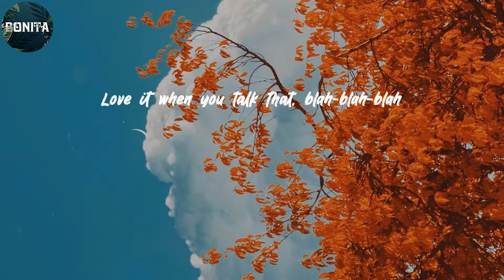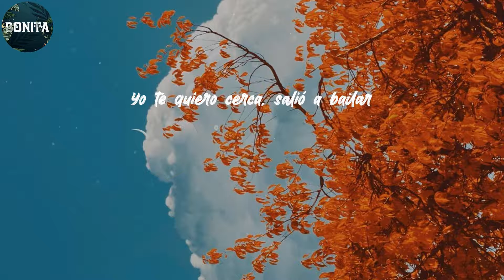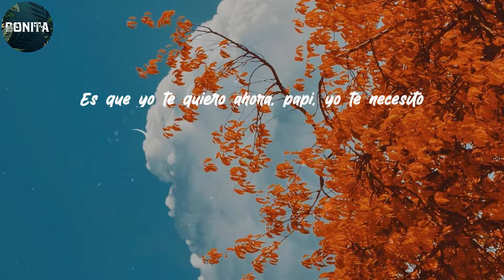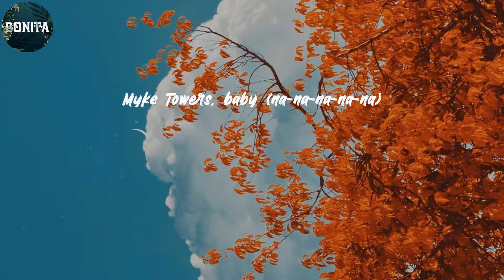(Lyrics) Myke Towers - Oh Na Na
𝐘 𝐥𝐨 𝐬𝐞𝐠𝐮𝐢𝐦𝐨𝐬 𝐛𝐚𝐢𝐥𝐚𝐧𝐝𝐨, 𝐬í

𝐎𝐡, 𝐧𝐚-𝐧𝐚-𝐧𝐚
𝐘𝐨 𝐭𝐞 𝐪𝐮𝐢𝐞𝐫𝐨 𝐩𝐚𝐫𝐚 𝐦í 𝐧𝐚' 𝐦á'
𝐓ú 𝐭𝐞 𝐯𝐞' 𝐡𝐞𝐫𝐦𝐨𝐬𝐚 𝐲 𝐚𝐝𝐞𝐦á'
𝐃𝐚𝐫𝐭𝐞 𝐦𝐮𝐜𝐡𝐚 𝐥𝐚𝐛𝐢𝐚 𝐞𝐬𝐭á 𝐝𝐞𝐦á'
𝐒𝐞 𝐬𝐢𝐞𝐧𝐭𝐞 𝐭𝐮 𝐩𝐫𝐞𝐬𝐞𝐧𝐜𝐢𝐚 𝐜𝐮𝐚𝐧𝐝𝐨 𝐥𝐥𝐞𝐠𝐚'
𝐌𝐮𝐜𝐡𝐨 𝐦á𝐬 𝐭𝐮 𝐚𝐮𝐬𝐞𝐧𝐜𝐢𝐚 𝐬𝐢 𝐭𝐞 𝐯𝐚'
𝐏𝐨𝐫 𝐞𝐬𝐚 𝐫𝐚𝐳ó𝐧 𝐲𝐨 𝐬𝐢𝐧 𝐩𝐞𝐧𝐬𝐚𝐫𝐥𝐨
𝐌𝐢 𝐜𝐨𝐫𝐚𝐳ó𝐧 𝐭𝐞 𝐯𝐨𝐲 𝐚 𝐞𝐧𝐭𝐫𝐞𝐠𝐚𝐫-𝐚𝐫-𝐚𝐫
𝐎𝐡, 𝐧𝐚-𝐧𝐚-𝐧𝐚
𝐅𝐞𝐞𝐥𝐢𝐧' 𝐤𝐢𝐧𝐝𝐚 𝐦𝐢𝐠𝐡𝐭𝐲, 𝐲𝐚-𝐲𝐚-𝐲𝐚
𝐆𝐨 𝐚𝐡𝐞𝐚𝐝 𝐚𝐧𝐝 𝐛𝐢𝐭𝐞 𝐦𝐞, 𝐫𝐚𝐡-𝐫𝐚𝐡-𝐫𝐚𝐡
𝐑𝐮𝐦 𝐚𝐧𝐝 𝐜𝐨𝐥𝐚 𝐭𝐨 𝐭𝐚𝐤𝐞 𝐲𝐨𝐮 𝐨𝐯𝐞𝐫, 𝐧𝐚-𝐧𝐚-𝐧𝐚
𝐓𝐞𝐥𝐥 𝐦𝐞 𝐭𝐡𝐚𝐭 𝐲𝐨𝐮 𝐰𝐚𝐧𝐭 𝐭𝐡𝐢𝐬, 𝐥𝐚-𝐥𝐚-𝐥𝐚
𝐋𝐨𝐯𝐞 𝐢𝐭 𝐰𝐡𝐞𝐧 𝐲𝐨𝐮 𝐭𝐚𝐥𝐤 𝐭𝐡𝐚𝐭, 𝐛𝐥𝐚𝐡-𝐛𝐥𝐚𝐡-𝐛𝐥𝐚𝐡
𝐓𝐢𝐦𝐞 𝐢𝐬 𝐭𝐢𝐜𝐤𝐢𝐧', 𝐈'𝐦 𝐰𝐚𝐢𝐭𝐢𝐧'
𝐋𝐢𝐤𝐞 "𝐎𝐡, 𝐧𝐚-𝐧𝐚-𝐧𝐚-𝐧𝐚-𝐧𝐚
𝐍𝐚-𝐧𝐚-𝐧𝐚-𝐧𝐚-𝐧𝐚"
𝐒𝐚𝐲 "𝐎𝐡, 𝐧𝐚-𝐧𝐚-𝐧𝐚-𝐧𝐚-𝐧𝐚
𝐍𝐚-𝐧𝐚-𝐧𝐚-𝐧𝐚-𝐧𝐚"
𝐒𝐚𝐲 "𝐎𝐡, 𝐧𝐚-𝐧𝐚-𝐧𝐚-𝐧𝐚-𝐧𝐚"
𝐘 𝐭ú 𝐦𝐞 𝐬𝐢𝐠𝐮𝐞𝐬 𝐠𝐮𝐬𝐭𝐚𝐧𝐝𝐨
𝐕𝐨𝐲 𝐩𝐨𝐫 𝐥𝐚 𝟏-𝟒-𝟏
𝐒𝐚𝐛𝐞𝐬 𝐪𝐮𝐞 𝐬𝐢 𝐞𝐬 𝐩𝐨𝐫 𝐭𝐢 𝐦𝐞 𝐦𝐮𝐝𝐨
𝐌𝐞 𝐝𝐚 𝐜𝐨𝐧 𝐦𝐞𝐧𝐜𝐢𝐨𝐧𝐚𝐫 𝐭𝐮 𝐧𝐨𝐦𝐛𝐫𝐞
𝐓𝐞 𝐩𝐢𝐞𝐧𝐬𝐨 𝐜𝐚𝐝𝐚 𝐯𝐞𝐳 𝐪𝐮𝐞 𝐟𝐮𝐦𝐨
𝐘𝐨 𝐧𝐨 𝐦𝐞 𝐨𝐥𝐯𝐢𝐝𝐨 𝐝𝐞 𝐭𝐮 𝐩𝐞𝐥𝐨
𝐍𝐢 𝐝𝐞 𝐭𝐮 𝐩𝐢𝐞𝐥 𝐜𝐮𝐚𝐧𝐝𝐨 𝐥𝐚 𝐚𝐫𝐮ñ𝐨
𝐋𝐨 𝐡𝐚𝐜í𝐚𝐦𝐨' 𝐡𝐚𝐬𝐭𝐚 𝐞𝐧 𝐞𝐥 𝐜𝐚𝐫𝐫𝐨
𝐄𝐬𝐜𝐮𝐜𝐡𝐚𝐧𝐝𝐨 𝐚 𝐏𝐚𝐮𝐥𝐢𝐧𝐚 𝐑𝐮𝐛𝐢𝐨
𝐎𝐡, 𝐧𝐚-𝐧𝐚-𝐧𝐚
𝐘𝐨 𝐭𝐞 𝐪𝐮𝐢𝐞𝐫𝐨 𝐜𝐞𝐫𝐜𝐚, 𝐬𝐚𝐥𝐢ó 𝐚 𝐛𝐚𝐢𝐥𝐚𝐫
𝐋𝐞 𝐡𝐢𝐜𝐢𝐞𝐫𝐨𝐧 𝐥𝐚 𝐨𝐟𝐞𝐫𝐭𝐚
𝐍𝐨 𝐥𝐚 𝐝𝐢𝐬𝐭𝐫𝐚𝐢𝐠𝐚𝐧, 𝐬𝐢 𝐞𝐬𝐭á 𝐝𝐞 𝐟𝐢𝐞𝐬𝐭𝐚
𝐄𝐥𝐥𝐚 𝐞𝐧 𝐥𝐚 𝐩𝐢𝐬𝐭𝐚 𝐬𝐞 𝐦𝐚𝐧𝐢𝐟𝐢𝐞𝐬𝐭𝐚
𝐒𝐢 𝐭ú 𝐲𝐚 𝐬𝐚𝐛𝐞𝐬 𝐜ó𝐦𝐨 𝐦𝐞 𝐩𝐨𝐧𝐠𝐨
𝐂𝐮𝐚𝐧𝐝𝐨 𝐭𝐞 𝐯𝐞𝐨, ¿𝐩𝐚' 𝐪𝐮é 𝐦𝐞 𝐭𝐢𝐞𝐧𝐭𝐚𝐬?
𝐄𝐥𝐥𝐚 𝐦𝐨𝐭𝐢𝐯𝐚 𝐬𝐞𝐠𝐮𝐢𝐫 𝐣𝐨𝐬𝐞𝐚𝐧𝐝𝐨
𝐐𝐮𝐢𝐞𝐫𝐨 𝐬𝐞𝐫 𝐦𝐢𝐥𝐥𝐨 𝐚𝐧𝐭𝐞' 𝐝𝐞 𝐥𝐨𝐬 𝐭𝐫𝐞𝐢𝐧𝐭𝐚 (𝐭𝐫𝐞𝐢𝐧𝐭𝐚)
𝐋𝐢𝐤𝐞 "𝐎𝐡, 𝐧𝐚-𝐧𝐚-𝐧𝐚-𝐧𝐚-𝐧𝐚
𝐍𝐚-𝐧𝐚-𝐧𝐚-𝐧𝐚-𝐧𝐚"
𝐒𝐚𝐲 "𝐎𝐡, 𝐧𝐚-𝐧𝐚-𝐧𝐚-𝐧𝐚-𝐧𝐚
𝐍𝐚-𝐧𝐚-𝐧𝐚-𝐧𝐚-𝐧𝐚"
𝐒𝐚𝐲 "𝐎𝐡, 𝐧𝐚-𝐧𝐚-𝐧𝐚-𝐧𝐚-𝐧𝐚"
𝐘 𝐭ú 𝐦𝐞 𝐬𝐢𝐠𝐮𝐞𝐬 𝐠𝐮𝐬𝐭𝐚𝐧𝐝𝐨, 𝐬í
𝐐𝐮𝐢𝐞𝐫𝐨 𝐥𝐨 𝐪𝐮𝐞 𝐪𝐮𝐢𝐞𝐫𝐞' 𝐲 𝐭ú 𝐪𝐮𝐢𝐞𝐫𝐞' 𝐥𝐨 𝐪𝐮𝐞 𝐪𝐮𝐢𝐞𝐫𝐨
𝐄𝐬 𝐪𝐮𝐞 𝐲𝐨 𝐭𝐞 𝐪𝐮𝐢𝐞𝐫𝐨 𝐚𝐡𝐨𝐫𝐚, 𝐩𝐚𝐩𝐢, 𝐲𝐨 𝐭𝐞 𝐧𝐞𝐜𝐞𝐬𝐢𝐭𝐨
𝐐𝐮é𝐝𝐚𝐭𝐞 𝐜𝐞𝐫𝐪𝐮𝐢𝐭𝐚 𝐜𝐨𝐦𝐨 𝐞𝐧𝐞𝐫𝐨 𝐝𝐞 𝐟𝐞𝐛𝐫𝐞𝐫𝐨
𝐘𝐨 𝐭𝐞 𝐪𝐮𝐢𝐞𝐫𝐨 𝐩𝐞𝐠𝐚𝐝𝐢𝐭𝐨, 𝐝𝐚𝐥𝐞 𝐛é𝐬𝐚𝐦𝐞 𝐛𝐨𝐧𝐢𝐭𝐨
𝐘 𝐥𝐨 𝐬𝐞𝐠𝐮𝐢𝐦𝐨𝐬 𝐛𝐚𝐢𝐥𝐚𝐧𝐝𝐨, 𝐬í (𝐚𝐣á)
(𝐘 𝐥𝐨 𝐬𝐞𝐠𝐮𝐢𝐦𝐨𝐬 𝐛𝐚𝐢𝐥𝐚𝐧𝐝𝐨)
𝐋𝐚 𝐦ú𝐬𝐢𝐜𝐚 𝐞' 𝐮𝐧 𝐥𝐞𝐧𝐠𝐮𝐚𝐣𝐞 𝐮𝐧𝐢𝐯𝐞𝐫𝐬𝐚𝐥
𝐔𝐬𝐚𝐧𝐝𝐨 𝐥𝐚 𝐥𝐞𝐧𝐠𝐮𝐚 𝐭𝐞 𝐪𝐮𝐢𝐞𝐫𝐨 𝐛𝐞𝐬𝐚𝐫
𝐃𝐞 𝐜𝐞𝐫𝐨 𝐜𝐨𝐧𝐭𝐢𝐠𝐨 𝐪𝐮𝐢𝐞𝐫𝐨 𝐜𝐨𝐦𝐞𝐧𝐳𝐚𝐫
𝐂𝐨𝐧𝐭𝐢𝐠𝐨 𝐦𝐞 𝐯𝐨𝐲 𝐝𝐞 𝐯𝐚𝐜𝐚𝐜𝐢𝐨𝐧𝐞𝐬 𝐦𝐞𝐧𝐬𝐮𝐚𝐥
𝐑𝐞𝐜𝐮𝐞𝐫𝐝𝐨 𝐥𝐚 𝐯𝐞𝐳 𝐪𝐮𝐞 𝐭𝐞 𝐜𝐨𝐧𝐨𝐜í
𝐅𝐮𝐞 𝐞𝐧 𝐮𝐧 𝐯𝐞𝐫𝐚𝐧𝐨 𝐞𝐧 𝐍𝐮𝐞𝐯𝐚 𝐘𝐨𝐫𝐤
𝐃𝐮𝐝𝐨 𝐦𝐮𝐜𝐡𝐨 𝐪𝐮𝐞 𝐞𝐧 𝐞𝐬𝐭𝐞 𝐦𝐮𝐧𝐝𝐨
𝐄𝐧𝐜𝐮𝐞𝐧𝐭𝐫𝐞𝐬 𝐚 𝐨𝐭𝐫𝐨 𝐜𝐨𝐦𝐨 𝐲𝐨
𝐂𝐫𝐞𝐨 𝐪𝐮𝐞 𝐧𝐨 𝐡𝐚𝐲 (𝐧𝐨 𝐡𝐚𝐲)
𝐒𝐞 𝐟𝐮𝐞 𝐬𝐢𝐧 𝐝𝐞𝐜𝐢𝐫 𝐛𝐲𝐞 (𝐛𝐲𝐞)
𝐘 𝐲𝐨 𝐞𝐧 𝐖𝐚𝐬𝐡𝐢𝐧𝐠𝐭𝐨𝐧 𝐇𝐞𝐢𝐠𝐡𝐭𝐬 (𝐇𝐞𝐢𝐠𝐡𝐭𝐬)
𝐒𝐢𝐞𝐦𝐩𝐫𝐞 𝐭𝐞 𝐯𝐞𝐨 𝐨𝐧𝐥𝐢𝐧𝐞 (𝐨𝐧𝐥𝐢𝐧𝐞)
𝐓ú 𝐬𝐚𝐛𝐞' 𝐪𝐮𝐞 𝐬𝐢 𝐲𝐨 𝐭𝐞 𝐭𝐮𝐯𝐢𝐞𝐫𝐚
𝐓𝐞 𝐥𝐨 𝐡𝐚𝐫í𝐚 𝐚𝐥𝐥 𝐧𝐢𝐠𝐡𝐭 (𝐧𝐢𝐠𝐡𝐭)
𝐒𝐢 𝐚𝐥𝐠𝐮𝐧𝐨 𝐬𝐞 𝐩𝐫𝐨𝐩𝐚𝐬𝐚 𝐜𝐨𝐧𝐭𝐢𝐠𝐨
𝐄𝐬𝐞 𝐥𝐚 𝐯𝐚 𝐚 𝐩𝐚𝐬𝐚𝐫 𝐦𝐚𝐥 (𝐦𝐚𝐥)
𝐋𝐢𝐤𝐞 "𝐎𝐡, 𝐧𝐚-𝐧𝐚-𝐧𝐚-𝐧𝐚-𝐧𝐚" (𝐨𝐡, 𝐲𝐞𝐚𝐡, 𝐲𝐞𝐚𝐡, 𝐲𝐞𝐚𝐡, 𝐲𝐞𝐚𝐡)
"𝐍𝐚-𝐧𝐚-𝐧𝐚-𝐧𝐚-𝐧𝐚" (𝐮𝐡)
𝐒𝐚𝐲 "𝐎𝐡, 𝐧𝐚-𝐧𝐚-𝐧𝐚-𝐧𝐚-𝐧𝐚" (𝐮𝐡)
𝐍𝐚-𝐧𝐚-𝐧𝐚-𝐧𝐚-𝐧𝐚" (𝐥𝐞𝐭 𝐥𝐨𝐨𝐬𝐞)
𝐘𝐞𝐚𝐡 (𝐥𝐢𝐤𝐞 "𝐎𝐡, 𝐧𝐚-𝐧𝐚-𝐧𝐚-𝐧𝐚-𝐧𝐚")
𝐌𝐲𝐤𝐞 𝐓𝐨𝐰𝐞𝐫𝐬, 𝐛𝐚𝐛𝐲 (𝐧𝐚-𝐧𝐚-𝐧𝐚-𝐧𝐚-𝐧𝐚)
𝐘𝐞𝐚𝐡, 𝐲𝐞𝐚𝐡 (𝐬𝐚𝐲 "𝐎𝐡, 𝐧𝐚-𝐧𝐚-𝐧𝐚-𝐧𝐚-𝐧𝐚")
𝐂𝐚𝐦𝐢𝐥𝐚 𝐂𝐚𝐛𝐞𝐥𝐥𝐨 (𝐧𝐚-𝐧𝐚-𝐧𝐚-𝐧𝐚-𝐧𝐚)
𝐓𝐚𝐢𝐧𝐲 (𝐬𝐚𝐲 "𝐎𝐡, 𝐧𝐚-𝐧𝐚-𝐧𝐚-𝐧𝐚-𝐧𝐚")
𝐉𝐚𝐣𝐚